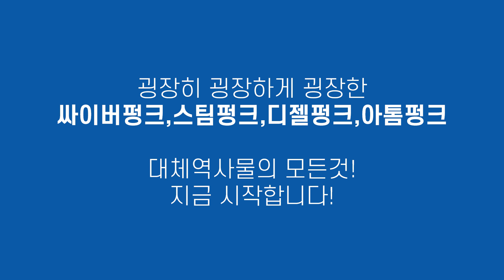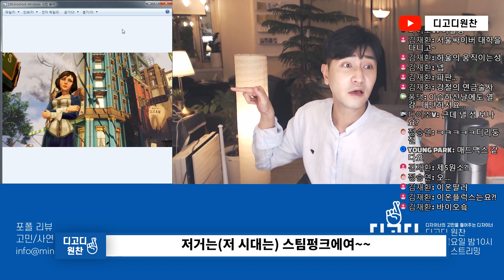사이버펑크, 스팀펑크, 디젤펑크, 데코펑크, 아톰펑크 / 게임과 영화속 대체역사물의 모든것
그 시대 기술을 기반으로 한 가상의 미래인 대체 역사물.
그 세계관과 배경을 알고보면 깜짝 놀란다?

01. 스팀펑크
02. 디젤펑크
04. 데코펑크
05. 아톰펑크
06. 사이버펑크
07. 블레이드러너
08. 왜 사이버펑크 sf영화에 일본이 나올까?
09. 사이버펑크 서울? 서울이 새로운 사이버펑크의 도시이다?

핀터레스트나 비핸스에서 보기는 했지만 어디서부터, 왜 시작되었는지 모르는 디자인 스타일!
디자인 이제 제대로 알고 하자!